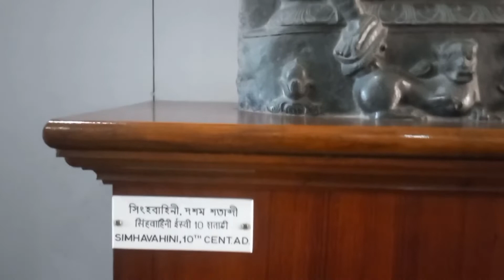Coochbehar Rajbari ll Coochbehar Palace ll Coochbehar Tour ll Coochbehar Rajbari Park ll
Coochbehar Rajbari Palace in West Bengal.